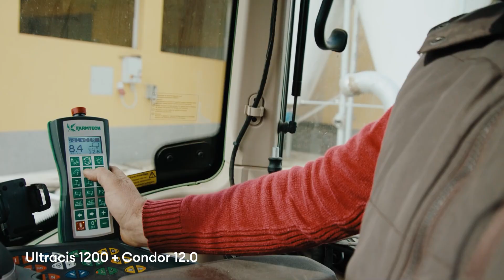Farmtech - ready for 2023 slurry spreading season...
The new slurry spreading season has begun... Not quite ready? Don't worry, we have just the right selection of machines and equipment for you.